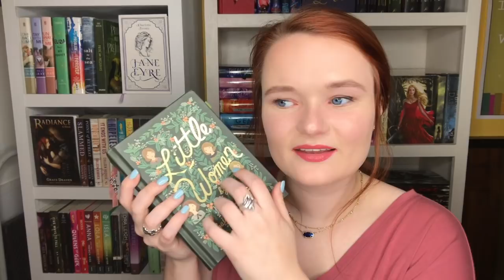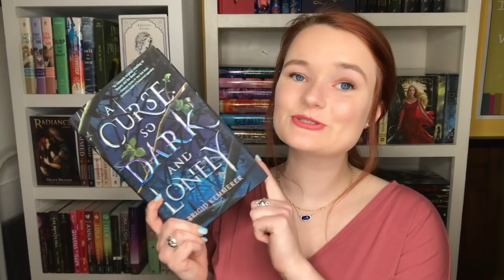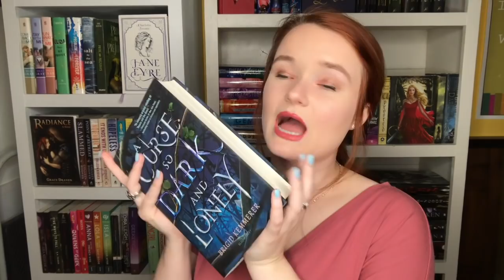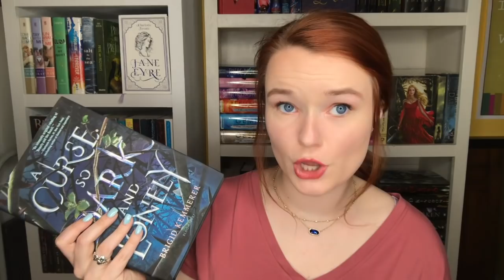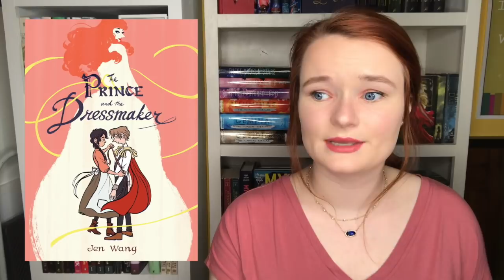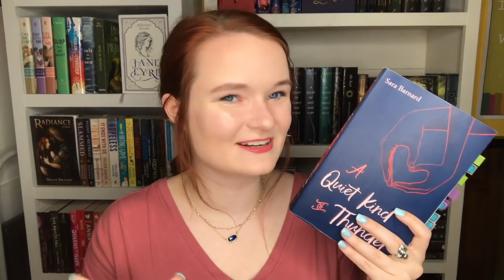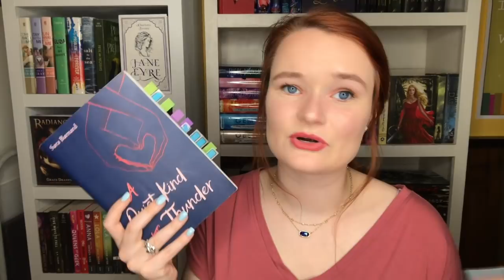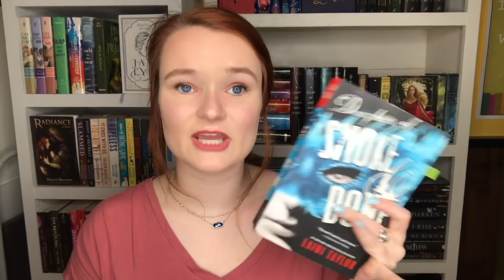march wrap up | 2019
Hi yall!! So I read 16 books in the month of March, and I'm here to talk to y'all about all of them :) Let me know if you have read any of these books, or if you're planning to! I'd love to talk to you down in the comments. Thank yall so much for watching!!!

LAST WEEKS READING VLOG (A CURSE SO DARK AND LONELY, THE PRINCE AND THE DRESSMAKER, AND DAUGHTER OF SMOKE AND BONE)

xoxo Averie